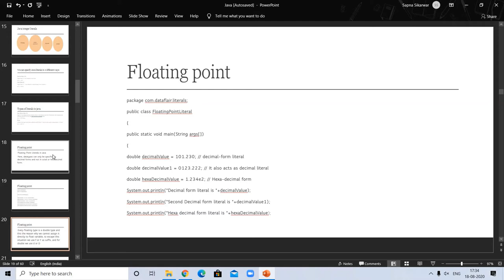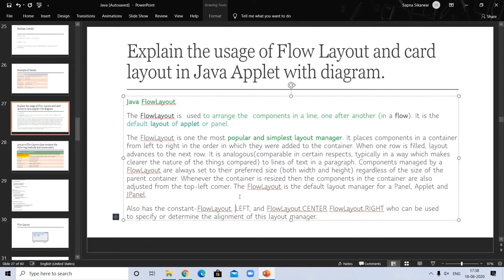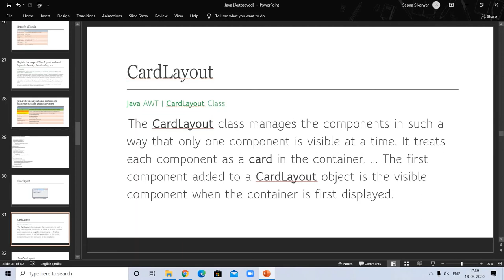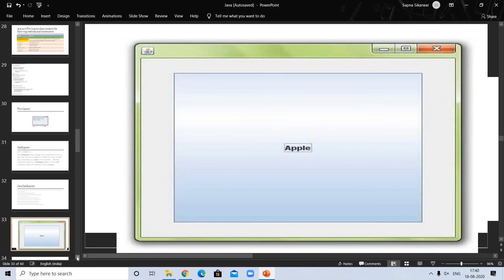Usage of flow layout and card layout in Java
What is Flow layout in Java?
What is Card layout in java ?
Why we Flow layout in Java?
When we use card layout in Java?
What is the need of layout manager?